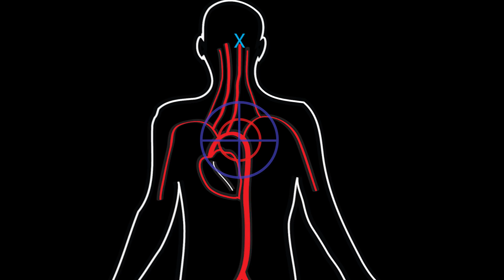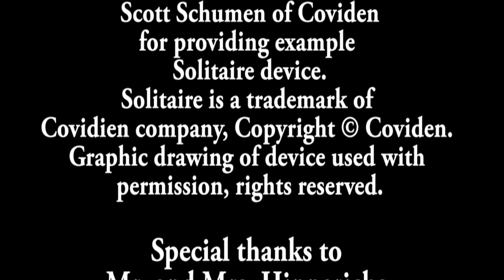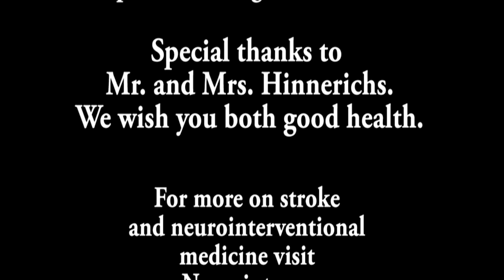Interventional Stroke Rounds - A Stroke Reversed, in a Patient's Own Words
A Saint Luke's Neuroscience Institute patient describes his severe stroke and the dramatic reversal of symptoms after Dr. William Holloway removes a blood clot from the brain artery with the newly approved Solitaire device.  Dr.Coleman Martin shows the Solitaire device and how stroke reversal is performed.

Saint Luke's Neuroscience Institute, Kansas City Missouri USA,  is a nationally recognized,  leading center in stroke reversal and treatment.